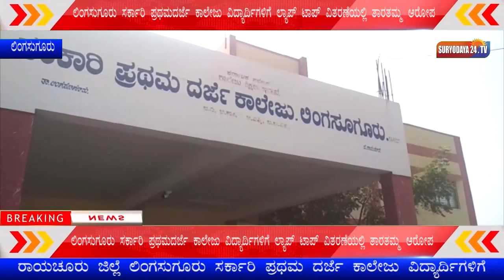ಲಿಂಗಸುಗೂರು ಸರ್ಕಾರಿ ಪ್ರಥಮದರ್ಜೆ ಕಾಲೇಜು ವಿದ್ಯಾರ್ಥಿಗಳಿಗೆ ಲ್ಯಾಪ್ ಟಾಪ್ ವಿತರಣೆಯಲ್ಲಿ ತಾರತಮ್ಮ ಆರೋಪ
ರಾಯಚೂರು ಜಿಲ್ಲೆ ಲಿಂಗಸುಗೂರು ಸರ್ಕಾರಿ ಪ್ರಥಮ ದರ್ಜೆ ಕಾಲೇಜು ವಿದ್ಯಾರ್ಥಿಗಳಿಗೆ ರಾಜ್ಯ ಸರಕಾರ ಲ್ಯಾಪ್ ಟಾಪ್ ವಿತರಣೆಯಲ್ಲಿ ತಾರತಮ್ಮ ಮಾಡುತ್ತಿದೆ ಎಂದು ಕಾಲೇಜಿನ ವಿದ್ಯಾರ್ಥಿಗಳು ಆರೋಪ ವ್ಯಕ್ತ ಪಡಿಸಿದರು. ವರದಿ-ಲಿಂಗಸುಗೂರು ಅಮರೇಶ್